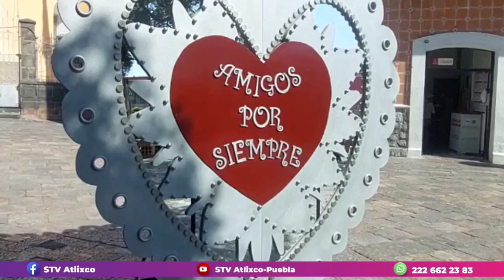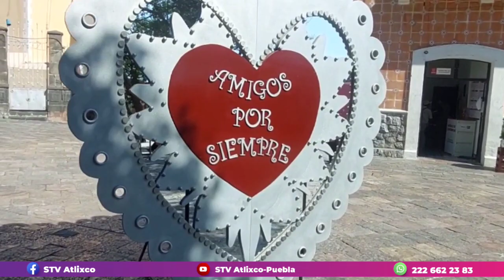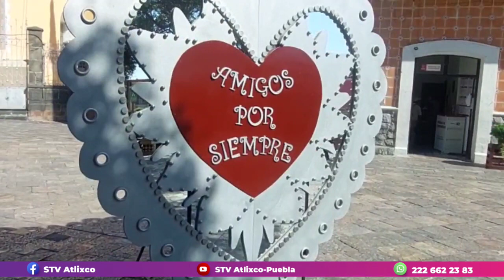¿Cuánto cuesta celebrar el 14 de febrero en Atlixco?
Ya es febrero y el amor está en el aire. Con el Día del Amor la Amistad a la vuelta de la esquina, algunas personas buscan planes para realizar con su pareja o amigos, pero, ¿Cuánto cuesta celebrar el 14 de febrero en Atlixco?